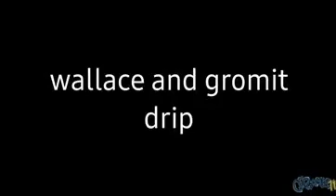wallece drip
he got drip. this is my 2nd drip vidyo!!111!